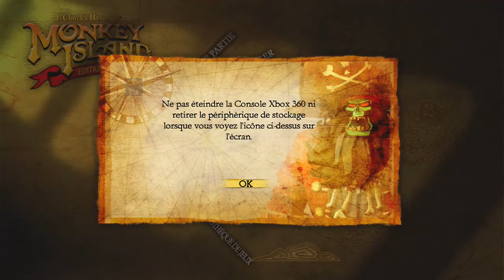Monkey Island 2 LeChuck's Revenge : Walkthrough Part 1 FR - Big Whoop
J'espere que ça va vous plaire ! J'ai vraiment envie de vous faire découvrir ce jeu les amis :)

Monkey Island 2 LeChuck's Revenge :

Editeur : Lucasarts
Développeur : Lucasarts

Tout fier d'avoir vaincu le pirate fantôme LeChuck, Guybrush Threepwood repart à l'assaut dans une aventure pleine de rebondissements pour tenter de trouver le fabuleux trésor de Big Whoop. Mais son ennemi refait surface et lui met de nouveau des bâtons dans les roues. Monkey Island 2 : LeChuck's Revenge : Special Edition sur Xbox 360 est un remake du jeu original. Graphismes HD et doublages sont notamment de la partie dans ce jeu d'aventure qui ne se prend pas au sérieux.